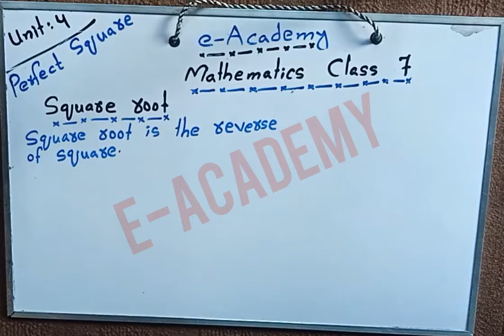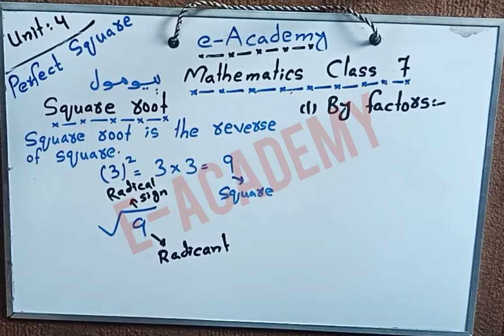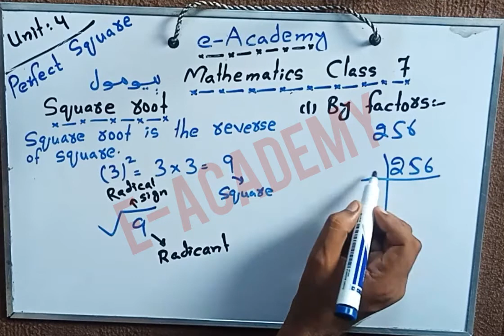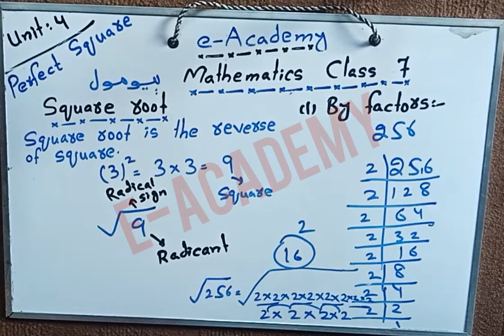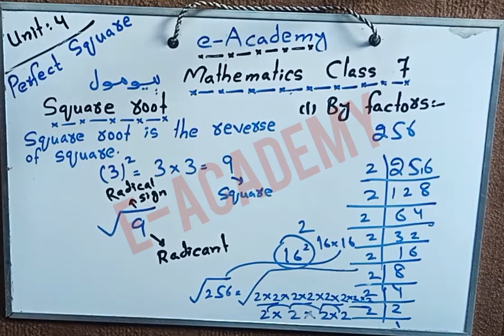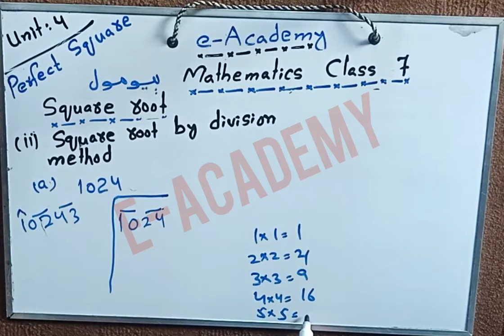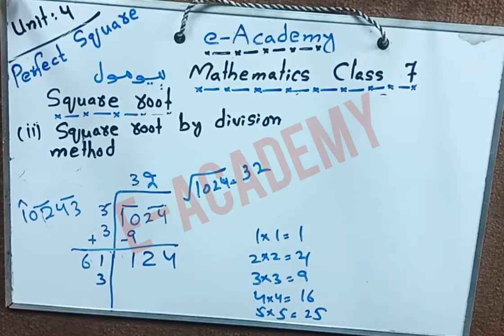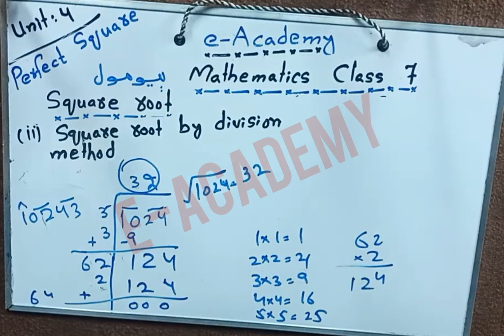Square root Lecture 10 | JEST | PST